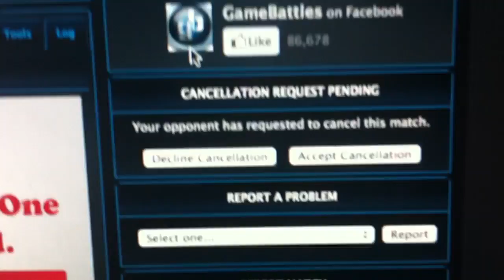Gb no show